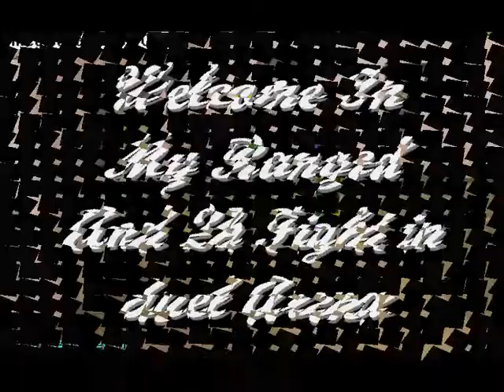Omg 68 ferhat 68 In Duel Arena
68-ferhat-68 in duel arena My Skills are : 80 Strength And 70 Attack And 60 Defense and 52 ranged And 86 combat lvl ...!!!